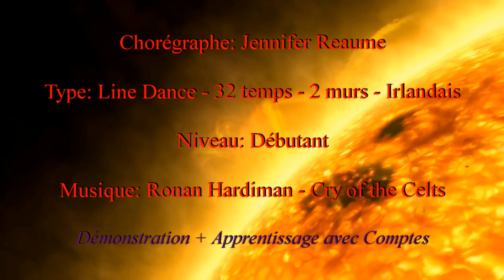FIRE DANCE - CELTIC SLIDE - Débutant - Line Dance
Chorégraphe: Jennifer Reaume
Descriptif:       Line Dance - 32 temps - 2 murs - Irlandais
Niveau:            Débutant

Préparé par Fire Dance France